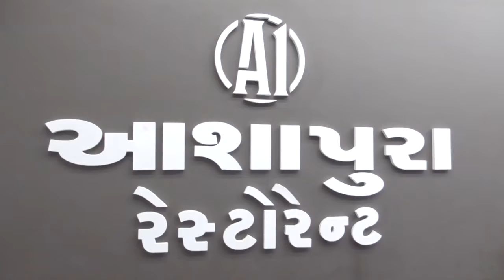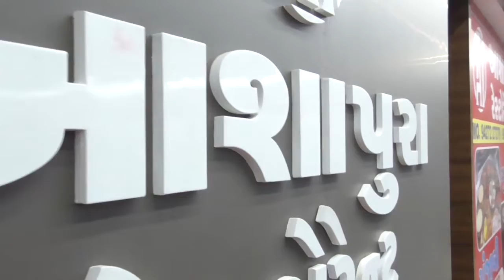ગાંજા તથા ભારતીય બનાવટના વિદેશ દારૂના જથ્થા સાથે બે ઈસમોને ઝડપી પાડતી SOG પશ્ચિમ કચ્છ ભુજ